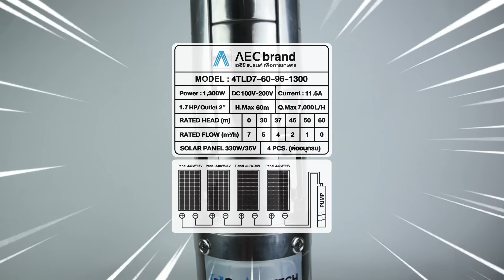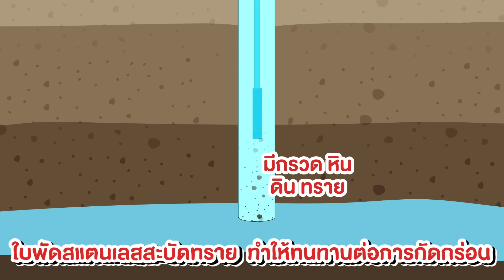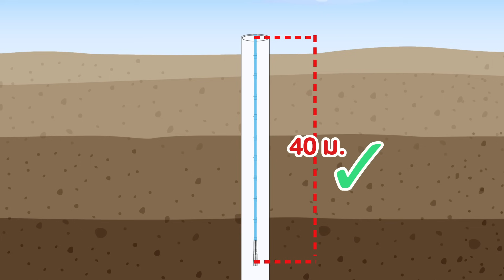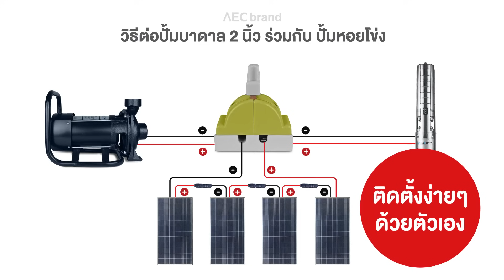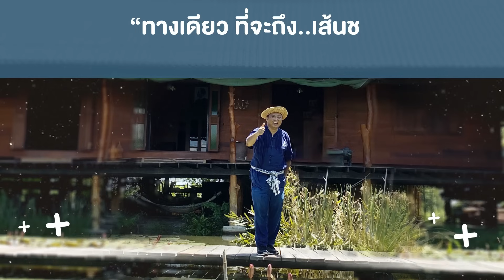วิธีติดตั้ง ปั้มบาดาลโซล่าเซลล์ 2นิ้ว 4แผง ใช้แผงร่วมกันได้ | TEL.080-986-9999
📌 คลิป : วิธีติดตั้ง ปั้มบาดาลโซล่าเซลล์ 2นิ้ว 4แผง ใช้แผงร่วมกันได้